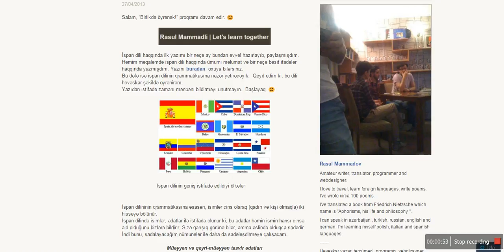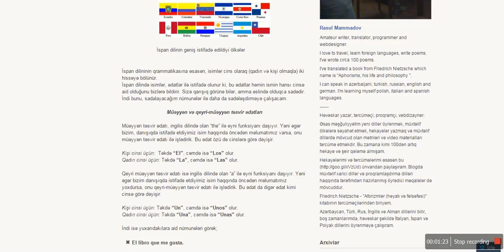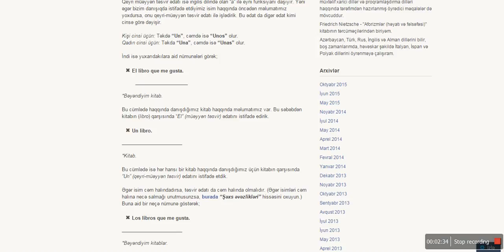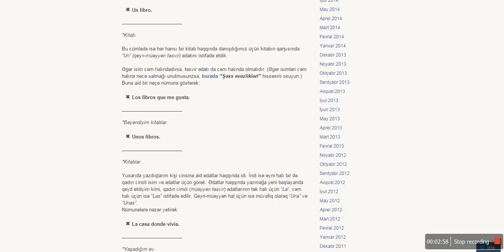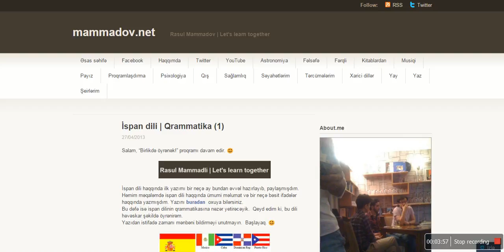İspan dili - Qrammatika, isimlər və ədatlar - Video dərslik - PlAze TV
Bu dəfə isə sizə ispan dilinin qrammatikası haqqında video-dərslik hazırlamaq qərarına gəldim.

Danışıq zamanı yol verdiyim səhvlərə görə üzr istəyirəm.

Bəyənməyi, paylaşmağı və şərh bildirməyi unutmayın.

Təşəkkürlər!

Hörmətlə,
Rasul Mammadov